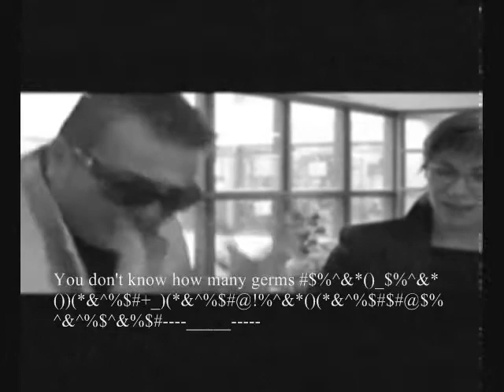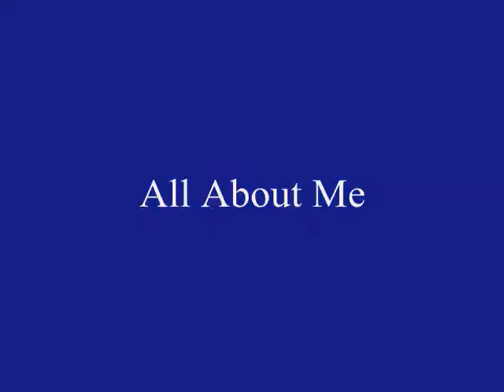All About Me - Office Search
After being served with an eviction notice Marisa and Jimi decide to do some legwork and look for a new corporate home.
Created by Jimi Bertucci, Executive Producer Marisa Lang, Produced by 3 Madd People Productions, Music "Sweet Spot" composed by Mike Sloski, Dean McTaggart, Jamie Hazard.